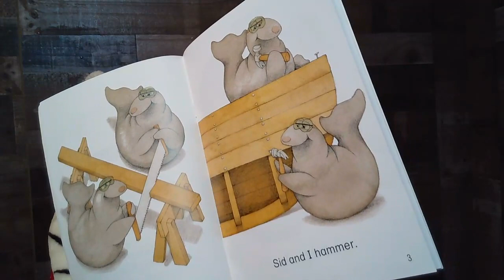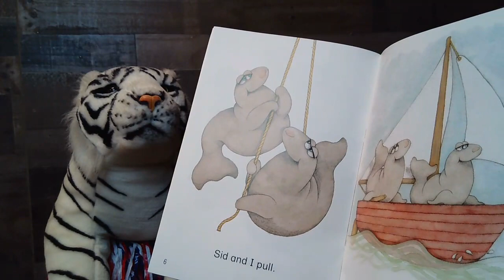"Sid and I" read by Mr. Tiger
Hey everybody. This is my first book to read on YouTube. I hope you like it.